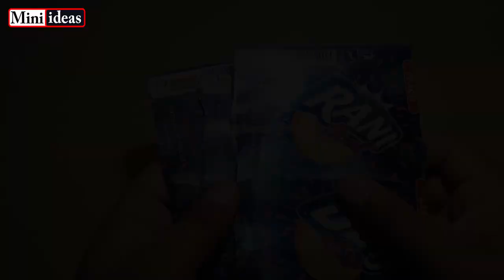Stove With Soda Cans | How to Make A Mini Stove with Aluminum can Science Project | Mini Gas Stove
Amazing Stove With Soda Cans | How to Make A Mini Stove with Aluminum can At Home | Gas Stove DIY..

How To Make A Diesel Engine Generator At Home | Amazing Mini Diesel Generator | Mini Generator DIY
How To Make A Diesel Engine Model At Home | Fast Speed Mini Diesel Engine From Cardboard DIY
 How to Make A Electric Concrete Mixer At Home | Amazing Cement Mixer | Electric Concrete Mixer DIY
Amazing Revolving Table Fan | How To Make A DC Table Fan At Home| Powerful Electric DC Table Fan DIY
Amazing Rechargeable Table Fan | How To Make A Table Fan At Home | Mini DC Fan | Emergency DC Fan
Amazing Powerful Vacuum Cleaner Using Plastic Bottle And Fan| How To Make A Vacuum Cleaner At Home
How To Make A Diesel Engine Water Pump | Amazing Engine Water Pump | Make A Diesel engine tube well
How To Make A Smoke Absorber Machine At Home Easy Way |  Amazing Mini Smoke Absorber DIY
How To Make A Electric Remote Control Door Lock | Amazing Wireless Door Lock At Home| Door Lock DIY
How To Make A Electric Mixer At Home | Amazing Mini Mixer With DC Motor | Powerful Mixer DIY
How To Make A Electric Air Blower At Home | Amazing Air Blower Machine | Powerful Air Blower DIY
                       Mini Ideas Diy Crafts
How to make a stove out of cardboard box Science project
 How to make a stove with paper School Science project at home
 How to make a stove top in minecraft Science project
 How to make a stove School Science project with a soda can
 How to make a stove with can at home Science project
 How to make a stove for barbie School Science project at home
How to make a stove without alcohol Science project
 How to make a stove in autocad School Science project
School Science project simple stove with a soda can at home
Science project stove with a soda can at home
Science experiments simple stove out of cardboard box
ˍˍˍˍˍˍˍˍˍˍˍˍˍˍˍˍˍˍˍˍˍˍˍˍˍˍˍˍˍˍˍˍˍˍˍˍˍˍˍˍˍˍˍˍˍˍˍˍˍˍˍˍˍˍˍˍˍˍˍˍˍˍˍˍˍˍˍˍˍˍˍˍˍˍˍˍˍˍˍˍˍˍˍˍˍˍˍˍˍˍˍˍˍˍˍ
ˍˍˍˍˍˍˍˍˍˍˍˍˍˍˍˍˍˍˍˍˍˍˍˍˍˍˍˍˍˍˍˍˍˍˍˍˍˍˍˍˍˍˍˍˍˍˍˍˍˍˍˍˍˍˍˍˍˍˍˍˍˍˍˍˍˍˍˍˍˍˍˍˍˍˍˍˍˍˍˍˍˍˍˍˍˍˍˍˍˍˍˍˍˍˍˍ